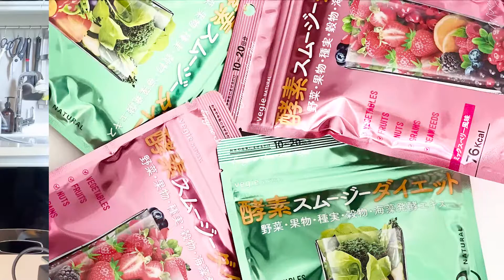Vegie 365倍效酵素果昔│代餐│膳食纖維│減肥[cc字幕]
夏天話咁快又黎到，有咩最啱做?

太明顯啦，咪又係減肥囉。
其實真係好多方法都work架，揀個啱自己，又可以比較長久使用，最緊要係唔好令自己嘅新陳代謝減慢左，咪就好快反彈架啦。
如果用嘅方法令新陳代謝減慢，即係把火細晒，咁你身體消耗熱量都會變慢，所以要減肥消脂，新陳代謝速度一定唔可以變慢。

咁多唔同減肥方法，如果想減得健康D，可以留意一下食物成分，有2個小貼士比大家：
1.含水溶性膳食纖維
2.含植物酵素成分
酵素有咩作用?
血液淨化，提升新陳代謝，分解、排毒等

如果大家有印象，之前我已經介紹過Vegie Smoothie，如果你想重溫佢嘅特點同埋好處可以重溫影片

味住，又話介紹過，咁點解再講?
因為佢出左個2022年最新version
- Vegie 365倍效酵素青汁果昔 Natural Enzyme Green Smoothie
- Vegie 365倍效酵素抗氧莓果昔 Natural Enzyme Mixed Berries Smoothie

以冷凍法抽取 365種蔬果精華，包括：
野菜 113 種
果物 78 種
野草 140 種
穀物 25 種
海藻 9 種
有效分解日常飲食，大大減少多餘吸收

再由新加入的3大抗酸性植物乳酸菌加快腸道蠕動，更輕鬆排走致肥物及體內毒素
配合 3 大瘦身 Super food Chia seeds超級食物奇亞籽
葡甘露聚醣
洋車前子
10,000mg 食物纖維
11 種蔬果維他命
- 遇水後膨脹 20-50 倍，飽肚感提升 200%，每日一杯代一餐都唔會捱餓!

新版Vegie再追加：
日本國產蘋果天然神經醯胺 Ceramide
Ceramide就好似screen protector咁，除左可以修補肌膚，佢同時提升鎖水力高達92%，對各種常見皮膚情況如乾燥脫皮、泛紅、出油等等都有明顯幫助。持續服用 6 星期後用家的皮膚問題康復率高達 85.7%!

今次我就試晒2款新產品，先講飲法:
- 作為代餐
將20g(2勺)加在200mL水/牛奶/豆漿等
- 作為膳食補充
將10g(1勺)加在100mL水/牛奶/豆漿等

我有時用黎代替左午餐，有時果日肚餓嘅話，我就響跑步前飲100ML，跑完步返公司再食個light D嘅lunch。

你見我再介紹一定有啲原因
大家返工，都想好輕鬆咁就可以預備一個代餐，有幾快?
係1分鐘搞掂，佢嘅酵素粉末係冷凍抽取技術製成，超快速溶解
咁呢個就fit晒你啦，完全可以實踐輕斷食瘦身
- 1杯有200%飽肚感，好輕鬆代1餐
- 低至16kcal，即係只有一碗飯的 7.2%熱量
一次過幫你: 減磅/減肚腩/清宿便/美肌
推出至今銷量已超過 280 萬件

至於味道係點? 上次都提過，佢唔係一般OK果隻，佢係好味呀
- 青汁果昔係勁香蘋果香蕉味
- Mixed Berries呢款好香莓味，呀, 佢今次仲添加左補充鐵質，咁就更有效補血氣同回復精神
- 磅數
- 肌膚

去邊到有得買?
屈臣氏

✅想收到最新消息，記得「訂閱」同「㩒鐘仔🔔」
睇完片幫到手又歡喜嘅，就訂閱同比個LIKE我啦

Equipment use: iphone 13 pro/gopro 10/Rode Wireless Go
有咩想分享記得inbox我啦

I share all things about lifestyle/running mom/health and sporty.
I really hope you enjoy this channel!

⭐️Online shop⭐️
購物2件或以上就免本地順豐運費